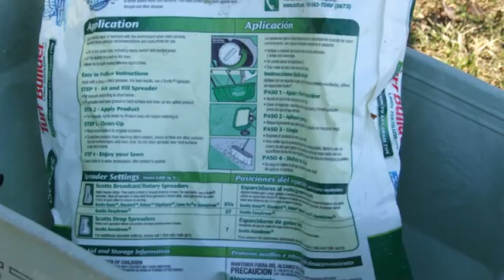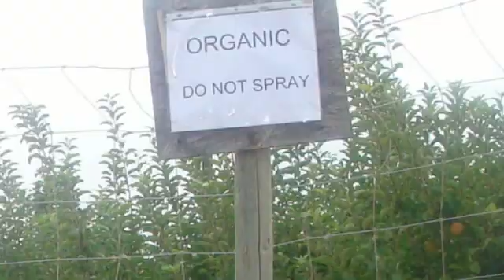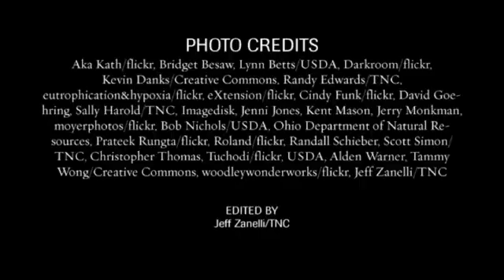Green Choices for Lawn and Garden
Fresh water is important to everyone. But sometimes, our water is polluted through excess nutrients -- nitrogen and phosphorus from fertilizers running off farm fields and suburban lawns. There are plenty of things that the average person can do to help keep our freshwater clean.  Jeff Opperman, a senior freshwater scientist for The Nature Conservancy, offers some tips.